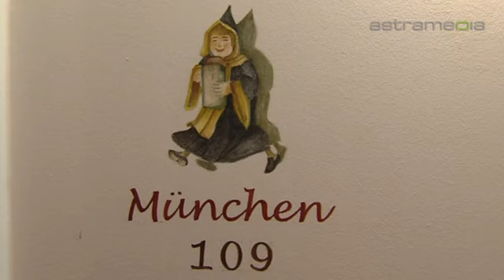Hotel Restaurant Henry Erding, Erding; 4 Sterne ...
Hotel Restaurant Henry Erding: Dachauer Straße 1, 85435 Erding, DEUTSCHLAND Tel: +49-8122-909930 Email: Das Hotel Henry Erding definiert den Begriff "Wohnen" neu: Die geräumigen und top-ausgestatteten Zimmer sind in Wohn- und Schlafbereich unterteilt und stilsicher nach den Vorgaben des Feng Shui eingerichtet.